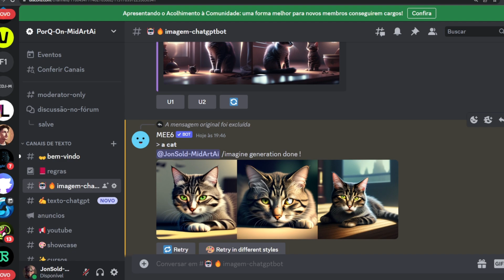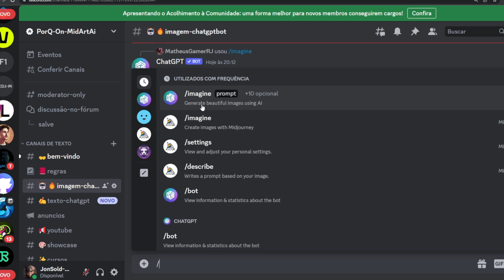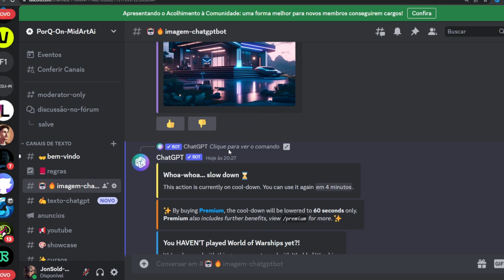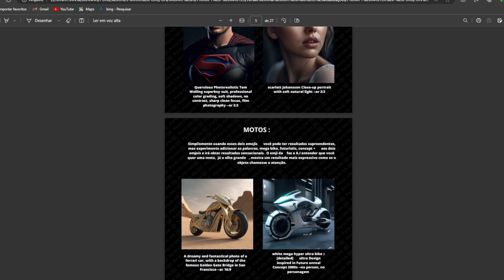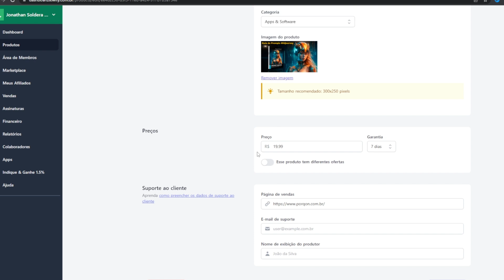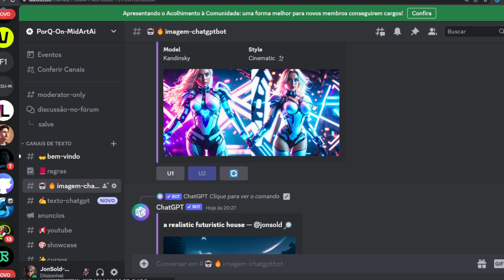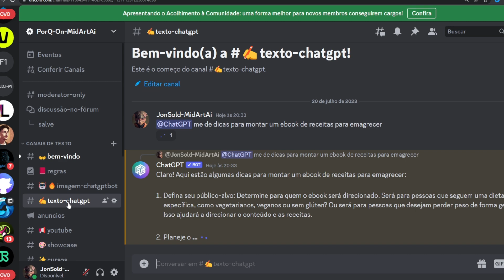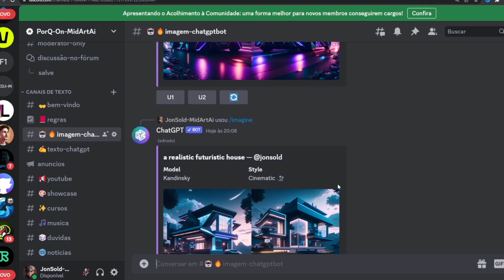NOVA INTELIGÊNCIA ARTIFICIAL GRÁTIS e ILIMITADA chatgpt bot DISCORD melhor que Midjourney?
Observação, atualmente esse bot está um pouco desatualizado, use o comando /gen ao inves de /imagine

batendo a meta Adiciono a outra A.I mencionada no vídeo!

Gerar imagens grátis e ilimitado!
Gerar mais de 1000 imagens,

NOVA INTELIGÊNCIA ARTIFICIAL gera IMAGENS Ilimitada!!! Parecida com Midjourney e Leonardo A.I
NOVA INTELIGÊNCIA ARTIFICIAL da ADOBE GRÁTIS ilimitada Como usar Adobe Firefly Melhor q Midjourney?
Essa ferramenta é similar ao MidJourney, mas é de graça e sem limites de geração de imagens!
Adobe Firefly cadastro, Adobe Firefly convite
stable diffusion rápido, similar ao midjourney: